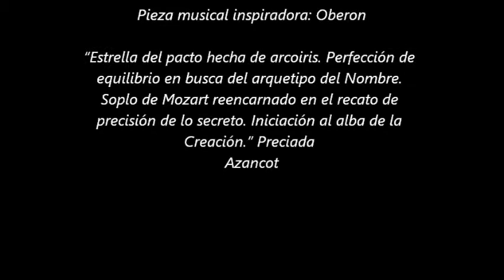CARL MARIA VON WEBER portrait by Preciada Azancot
CARL MARIA VON WEBER portrait. Oil on canvas with spatula by Preciada Azancot.
Inspirational music: Oberon.